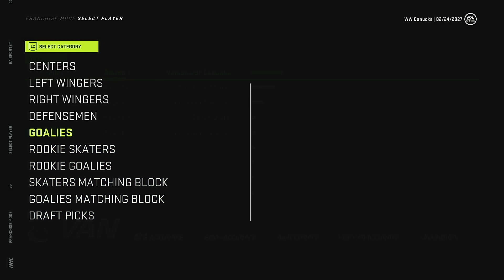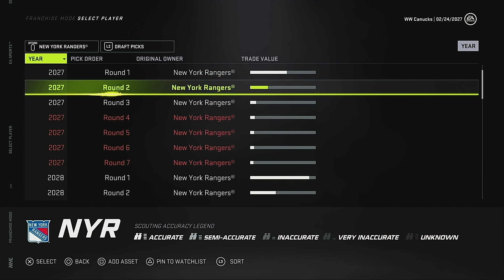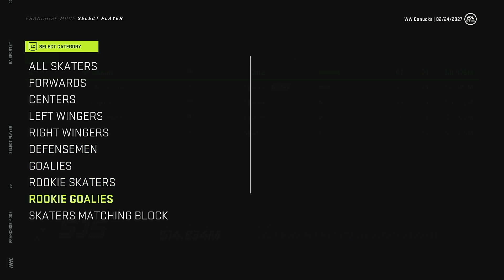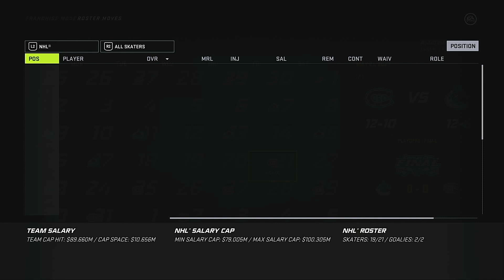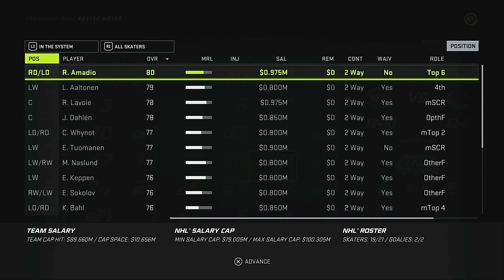NHL 21 Franchise Mode - Canucks (#19) -Stanley Cup Champs!!!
Welcome to our first lets play of NHL 21 Franchise mode! Join myself and the Vancouver Canucks in our quest to become the ultimate NHL Dynasty!